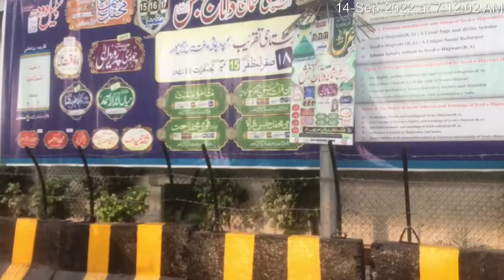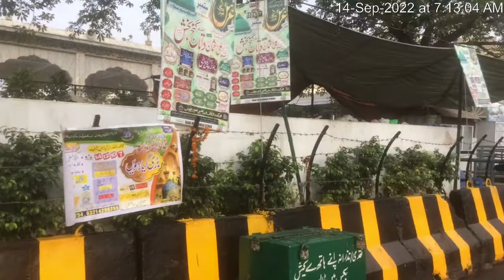Data Darbar Mela Today Vlog New videos Vlog 26#viral#trending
Queries Solved

'''''''Musicused''''''''

@YoutubeMusicLibrary#Youtube pinkobutt kicthen food vlogger

funny jokes
joke of the day
corny jokes
funny gifs
funny jokes for kids
funny faces
funniest movies
racists jokes
good jokes
prank video
funny wifi names
funny instagram captions
seriously funny joke
america's funniest home videos
ramzi new funny video
funny film
Comedy story
.monkey funny tiktok video
..pinko butt vlogs viral
pinko butt vlogs barish viral
pinko butt funny hit videos
pinko butt secret kitchen food recipe#
pinko butt
pinko butt lahore
pinko butt vlogs official
pinko butt famous
pinko butt karim park lahore
pinko butt vlogs daily
pinko butt vlogs minare pakistan
pinko butt vlogs pakistan
pinko butt funny hit videos pakistan
pinko viral videos
pinko butt vlogs
pinko butt vlogs ern monny
pinko butt first vlog
pinko butt first vlogs
your queries -

THANKS..
You could also share it if you liked that would be awesomePinko butt Vlogs Official